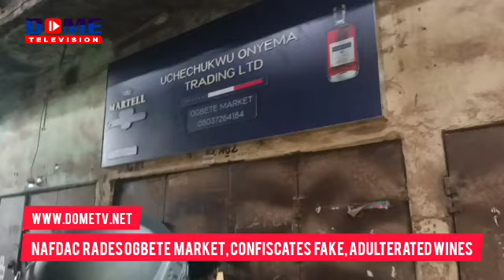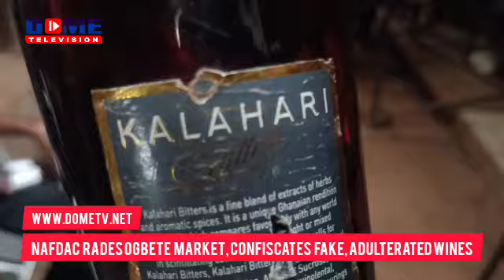NAFDAC RAIDS ENUGU MARKET, CONFISCATES FAKE, ADULTERATED WINES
The National Agency for Food, Drug Administration and Control, NAFDAC, has vowed to crackdown on dealers of fake adulterated products.

South East Zonal Director, NAFDAC, Martins Iluyomade who disclosed this in Enugu said the enforcement team of the agency, including other security agencies are currently raiding markets in the state where the agency has ceased fake and adulterated alcoholic beverages.

He disclosed that over one hundred shops selling fake and adulterated wines at OGBETE Main market have been sealed and their products confiscated.

He said suspects will he made to face the full wrath of the law.